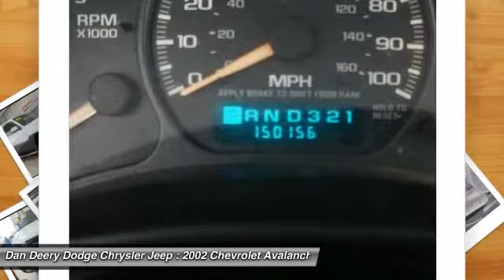2002 Chevrolet Avalanche Waterloo Iowa U22649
2002 Chevrolet Avalanche  - $10000

LOCAL TRADE!, NON SMOKER!, 4X4!, CREW CAB !!, NICE TRUCK !!, And NO ACCIDENTS !!. Crew Cab! Short Bed! There is no better time than now to buy this charming-looking 2002 Chevrolet Avalanche 1500.